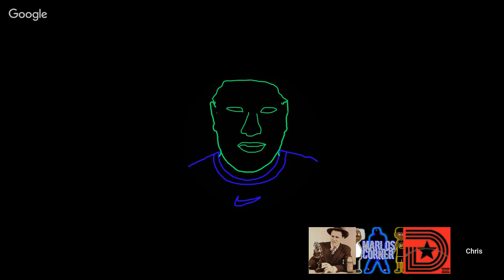BOXING TRIVIA $50 #1, $25#2+A LOOK AT SAM LANGFORD & FIGHT WEEK BREAKDOWN